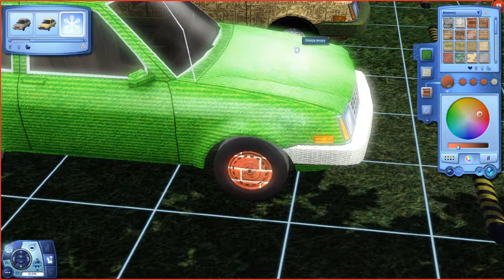Let's Play The Sims 3: Part 46 - New Cars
Connor & Pete from Cinity Gaming are back playing the Sims 3. This week Connor decides to do some home renovation but when he doesn't know what to renovate he decides to by some new cars instead.